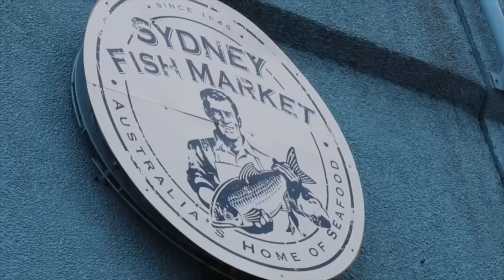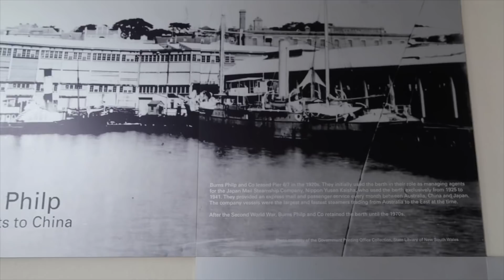VL#71 | Sydney,New South Wales,Australia by Kabir Afridi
Sydney,New South Wales,Australia by Kabir Afridi